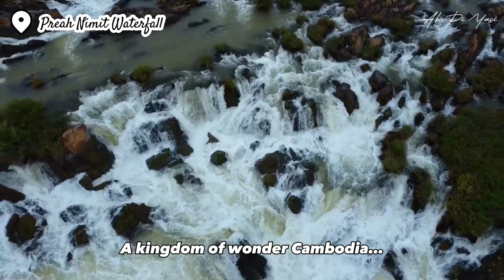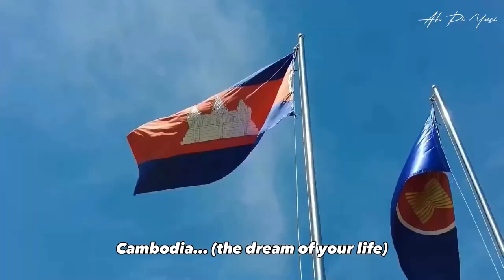English Song With Lyrics - Cambodia Kingdom Of Wonder [Angkor Wat Temple] 🇰🇭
🎵Kingdom of Wonder - (Unknown singer) but she is not a Cambodian singer she’s a foreigner and her voice is absolutely amazing I like this song very much 💓

Another of my Intention is to write the lyrics correctly according to the meaning of the song. Because many people have uploaded about this song, but the English subtitles in the video is not correct.

All the parts of this video are from YouTubers, so I would give credit to them if they saw this, thank you very much for loving Cambodia and visiting ~

📌Don’t forget to share this video to let foreigners know that in Cambodia there are many places to visit and have beautiful scenery and let other countries know more about Cambodia.🇰🇭